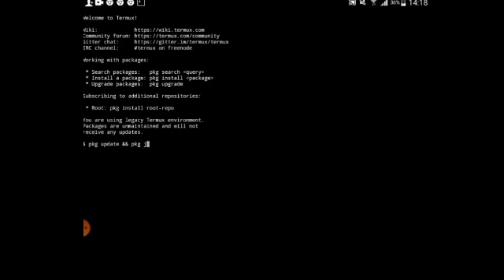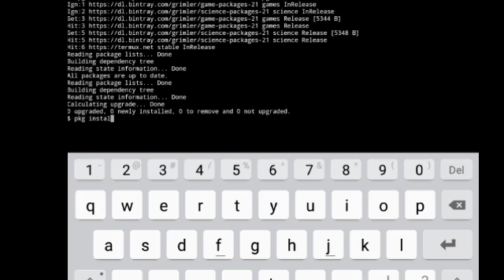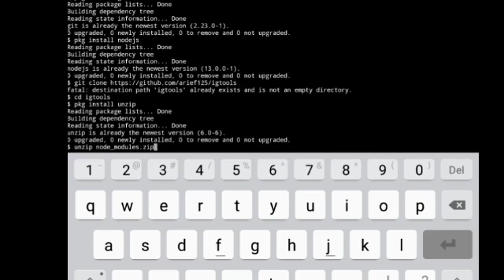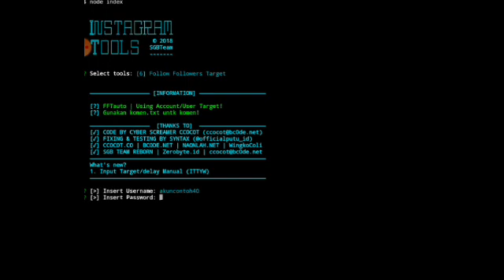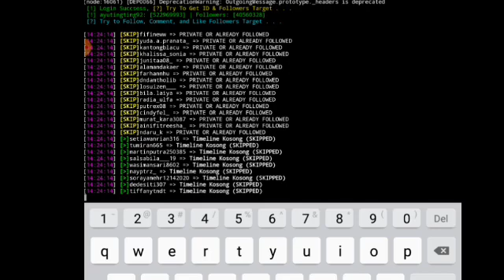Cara menambah followers instagram hanya 3 langkah menggunakan TERMUX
Ok guys di sekepatan ini kita akan membahas cara menambahkan folower instagram menggunakan termux terbaru 2020